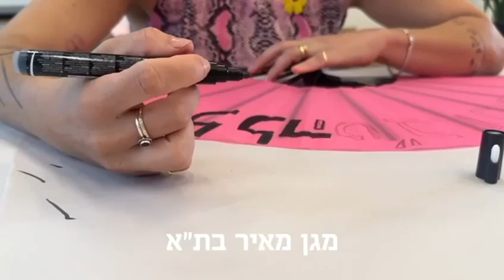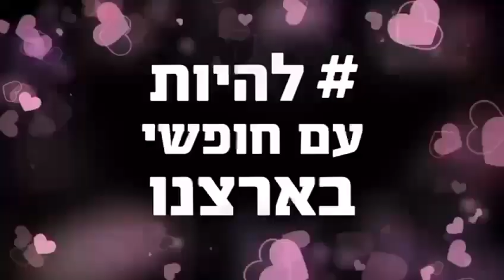עתיד גאה, עתיד ורוד - עצרת בצל המלחמה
בצל המלחמה, תערך היום ב-18:00  בערב, בגן צ׳ארלס קלור בתל אביב, עצרת הגאווה שתחליף את המצעד המסורתי שבוטל 🦄

יש קשר ישיר בין זכויות להט״ב לבין הדמוקרטיה הישראלית ושתיהן נמצאות בנסיגה גדולה 🇮🇱

בשעה 17:00 תצא מגן מאיר צעדת מחאה אל הטיילת, בהובלת החזית הוורודה, דור שינוי, איגי, מרימה וארגונים נוספים 🌈

נלחמות על חופש לכולנו. נלחמות בלהט״ופוביה. נלחמות על עתיד ורוד 🌸🌸

דווקא בימים אלו, זמן לתמוך בקהילה‼️